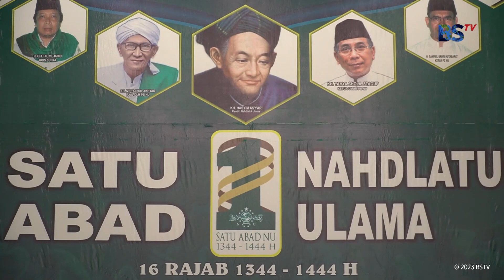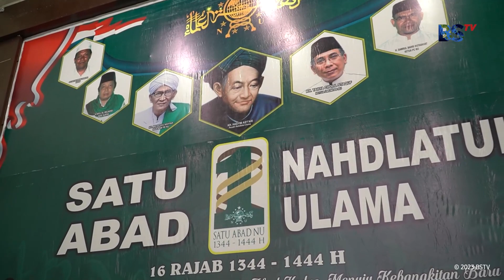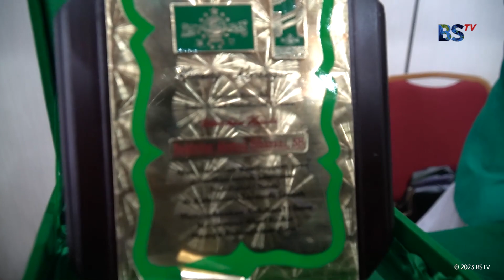Bakhtiar Sibarani hadiri acara Harlah 1 Abad Nahdlatul Ulama